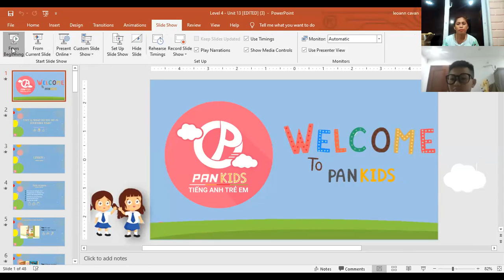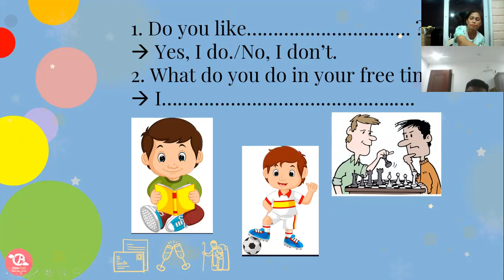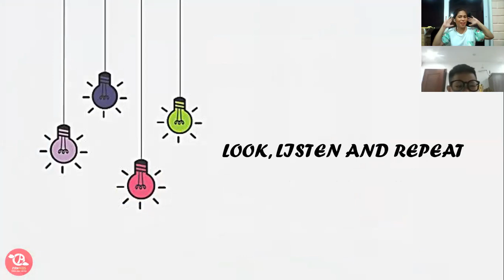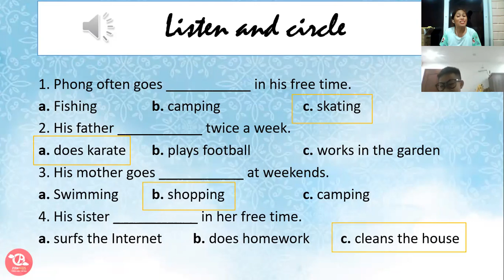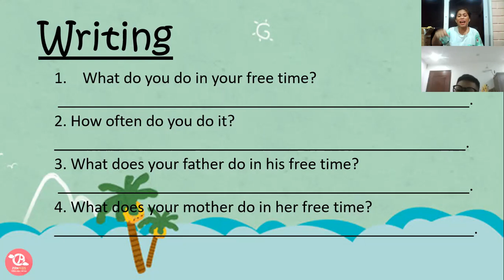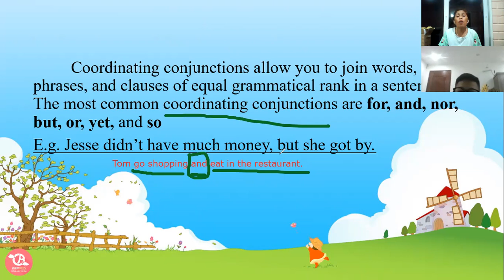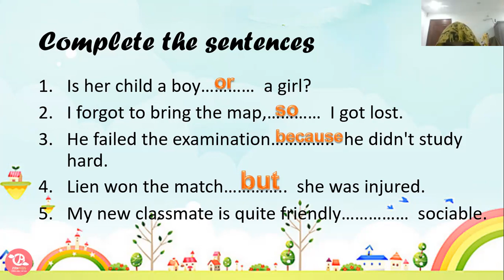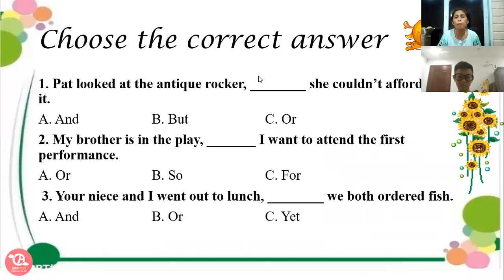1-5-DAY 04-PK2010139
UNIT 13/Lessons1-3-LEVEL 4